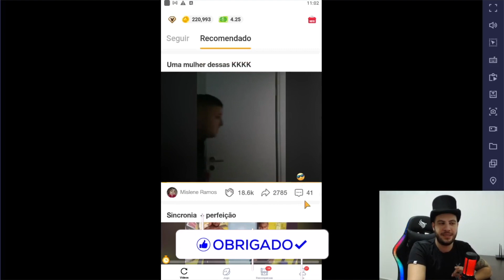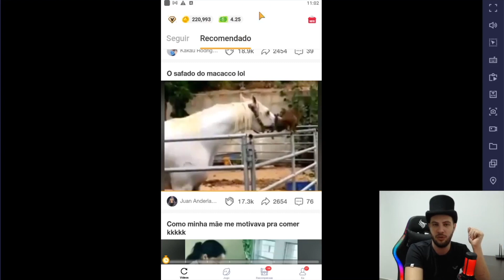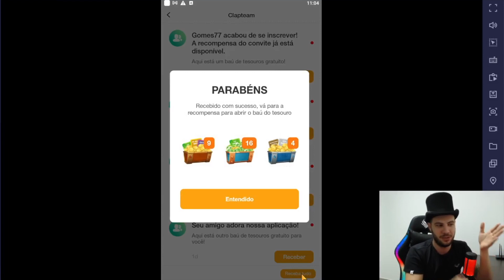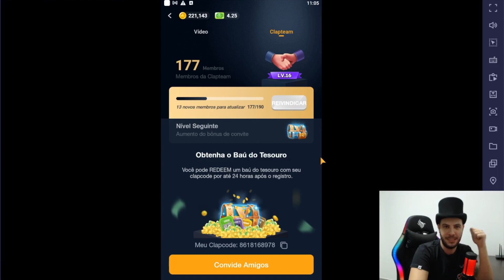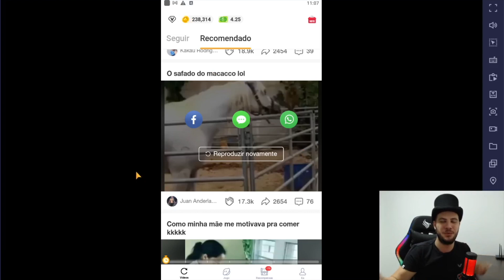App para GANHAR DINHEIRO no PAYPAL ASSISTINDO VÍDEOS 2021 | [GANHE TODO DIA] Dinheiro na INTERNET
✅  Veja o video App para GANHAR DINHEIRO no PAYPAL ASSISTINDO VÍDEOS 2021 | [GANHE TODO DIA] Dinheiro na INTERNET  Ganhar dinheiro no paypal! ! [NOVO APLICATIVO] Nesse guia completo você aprenderá como ganhar um bom dinheiro no aplicativo ClipClaps. Esse novo aplicativo está com uma promoção incrível para as pessoas que utilizam este app, aproveite e veja o vídeo!

⭕  NOME DO APP: CLIP CLAPS
⚠️ USE O CÓDIGO:   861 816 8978 ⚠️
✅ Comente seu CÓDIGO também aqui!